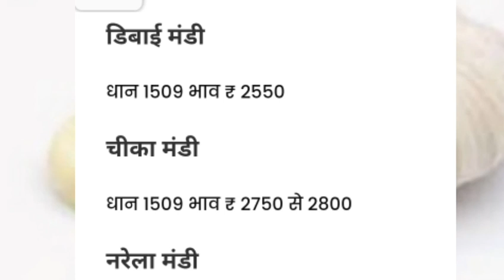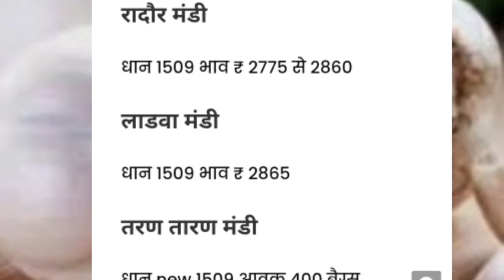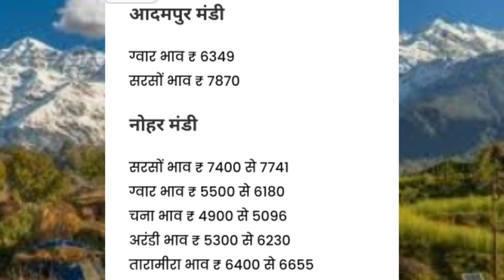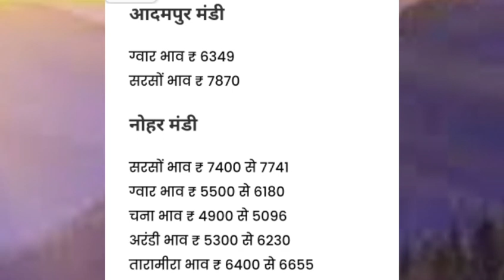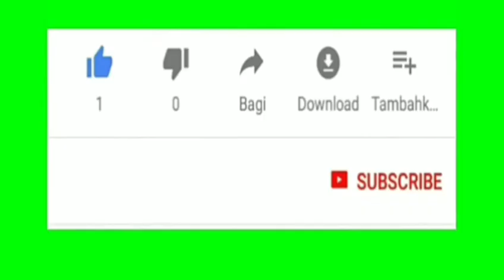14 सितम्बर 2021,आज सरसों का भाव,धान के मंडी भाव ,14 september 2021,kpas ka bhav, Mandi Bhav,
welcome to Gold update today